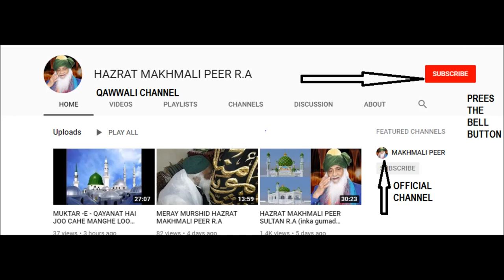AISAY MAY CHALE AAWO MERE MAKHMALI PEER R.A